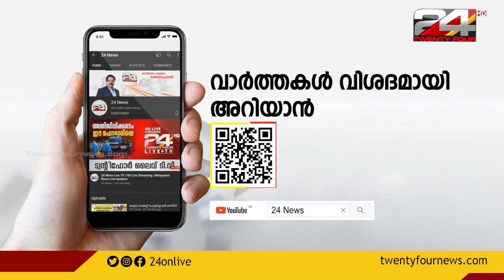കോട്ടയം സബ് ജയിലിൽ നിന്നും ചാടിപ്പോയ പ്രതി പിടിയിൽ